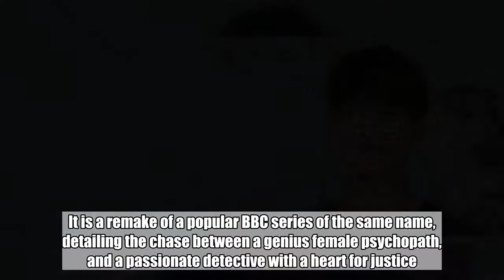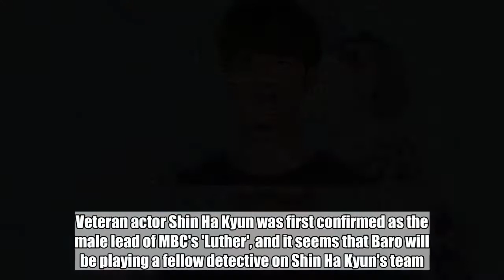Baro reportedly confirmed for his first drama since leaving WM Entertainment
According to reports on August 2, B1A4's Baro has confirmed his first drama production since leaving his former label.Â SEE ALSO: [Interview] Ask anything and everything: Let us know your questions for IN2IT!The actor has reportedly been cast in a new MBC Mon-Tues drama 'Luther' (working title). It is a remake of a popular BBC series of the same name, detailing the chase between a genius female psychopath, and a passionate detective with a heart for justice. Veteran actor Shin Ha Kyun was first confirmed as the male lead of MBC's 'Luther', and it seems that Baro will be playing a fellow detective on Shin Ha Kyun's team.Â Meanwhile, Baro also recently signed on withÂ HODU&U Entertainment, which is also home to Shin Ha Kyun. MBC's remake of 'Luther' is set to premiere some time this October.Â    B1A4Baroluther